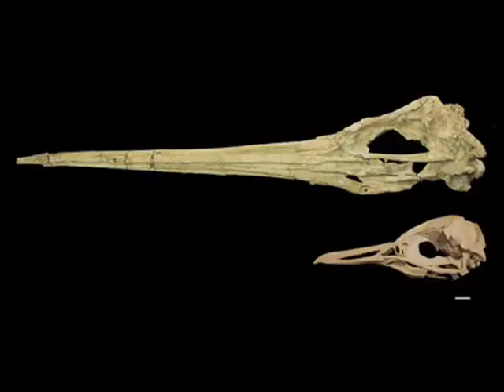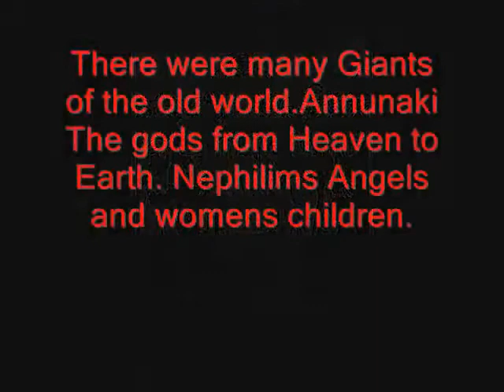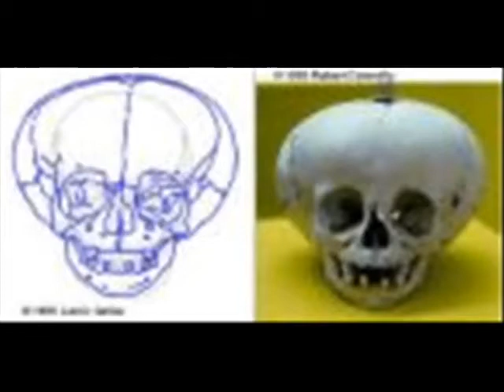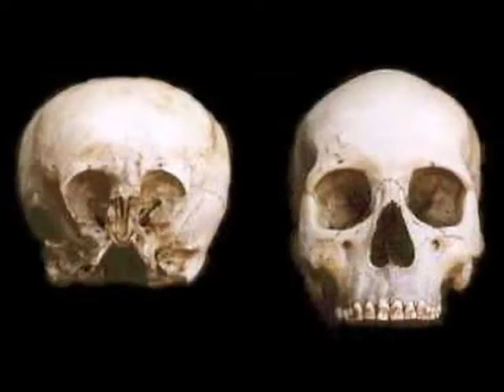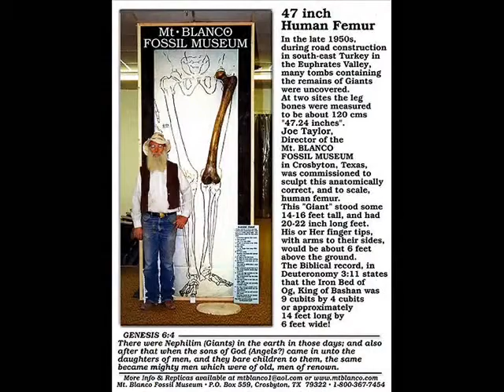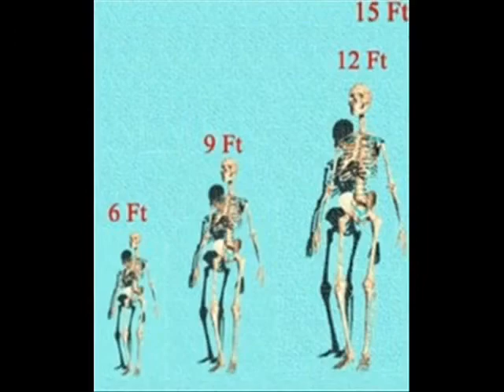ΟΙ ΤΙΤΑΝΕΣ .avi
ΚΑΙ ΑΛΛΑ ΦΟΒΕΡΑ ΕΥΡΗΜΑΤΑ ΕΝΟΣ ΚΟΣΜΟΥ ΠΟΥ ΥΠΗΡΞΕ ΚΑΙ ΠΟΥ ΚΛΕΙΝΟΥΝ ΕΒΡΑΙΚΑ ΤΡΕΧΑΝΤΙΡΙΑ ,ΚΑΙ ΣΤΕΛΟΥΝ ΤΟΝ ΘΕΟ ΤΟΥ ΣΙΝΑ ΓΙΑ ΚΟΥΜΑΡΑ